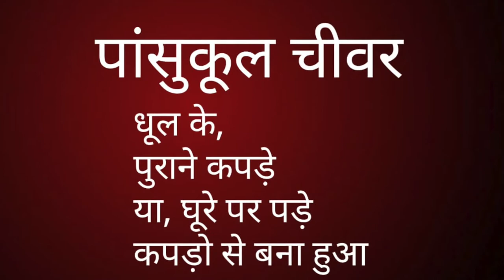सद्द-सार:- चीवर चादर /चीवर चादर CHADDAR चद्दर / robe for monk / Sudhir Raj Singh/Team Twenty Two